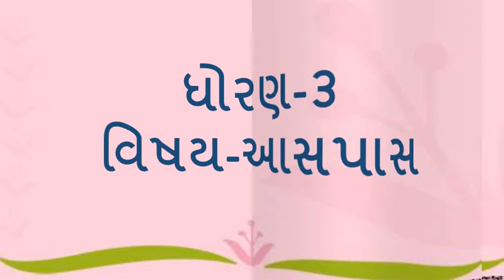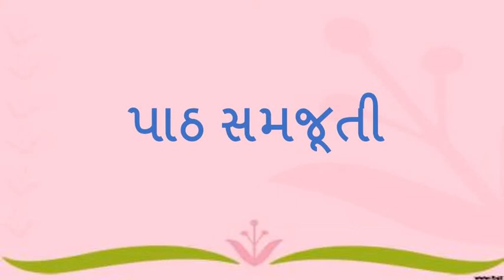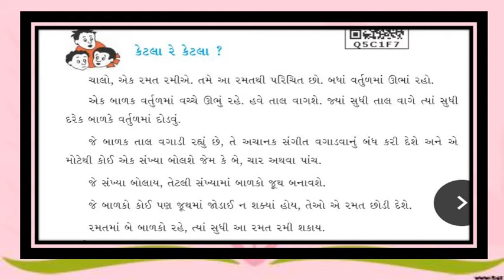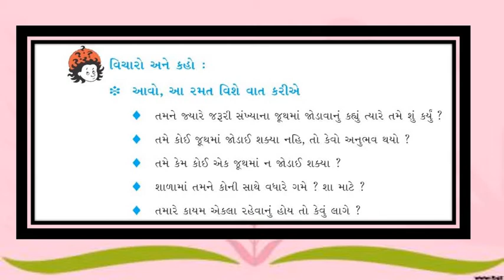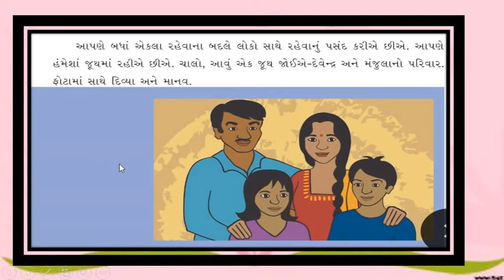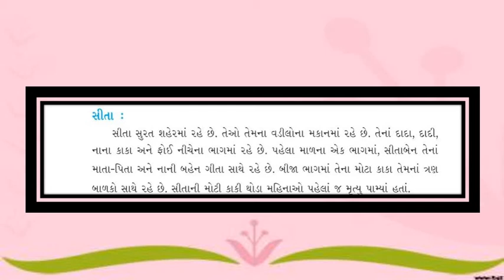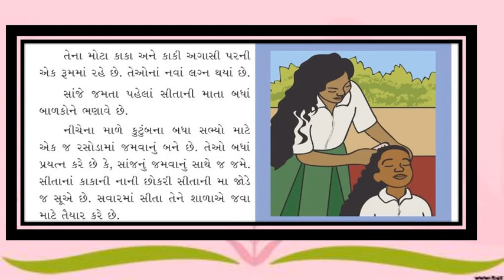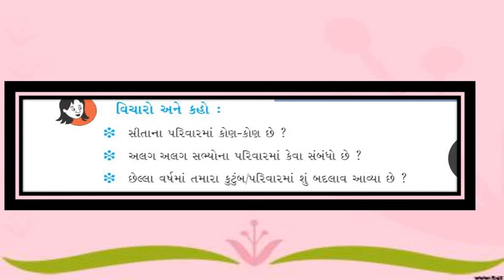Gujarati Medium - STD - 3 - ENVIRONMENT - CH - 20